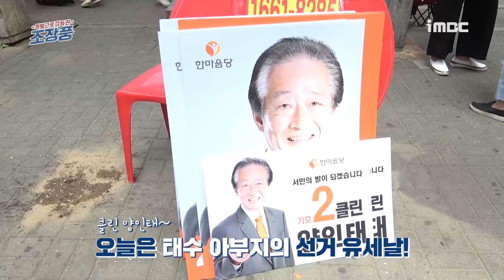[특별근로감독관조장풍] 선거 유세 아무나 하나? oh! 춤신춤왕들의 유세 현장 oh!TVPP메이킹